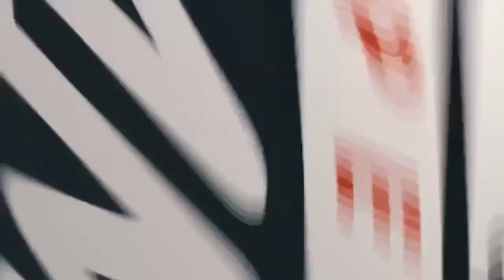PROGRAMA MATO GROSSO DO SUL EM FOCO - TEMA: ESTÉTICA FACIAL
ENTREVISTA COM O DR. LUIS ANGEL MONTENEGRO
EXIBIDO NA SKY EM REDE NACIONAL PELA TV COM BRASIL CANAL 28
E PELA TV GRANN DOURADOS CANAL 8 NA NET DOURADOS